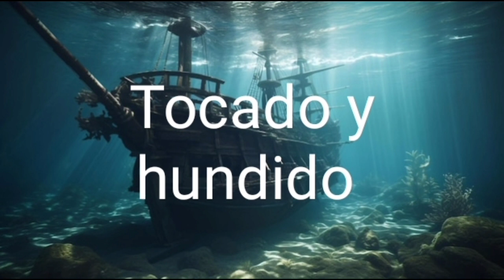Tocado y hundido COVER by Gustavo Garcia